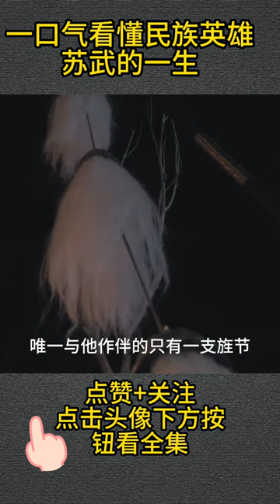传说中的苏武牧羊！原来历史上的苏武是这样的